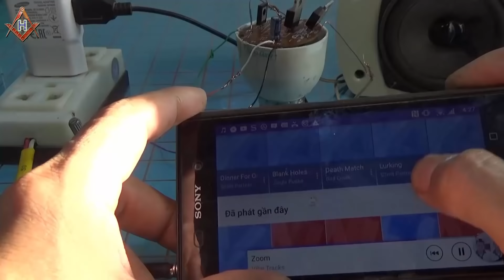How to make a simple audio amplifier, use 3 transistors 13003 speaker circuit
How to make a simple, compact audio amplifier using 13003 transistors. The components are easy to find in the electronic ballast. Utilize scrap to make the most simple speaker circuit possible
Copyright is mine.
Components to find, if anything I will post the diagram in the next video
kênh: Alfred